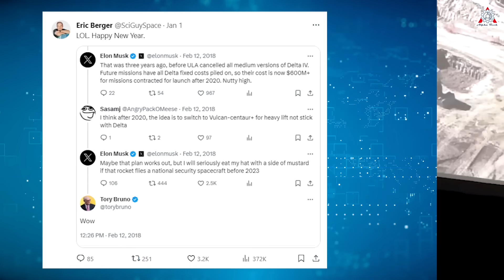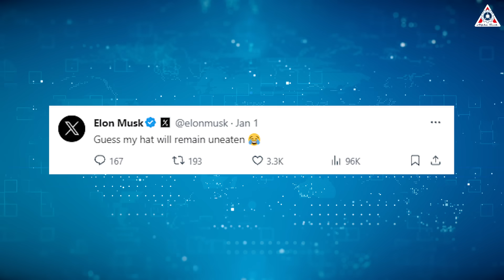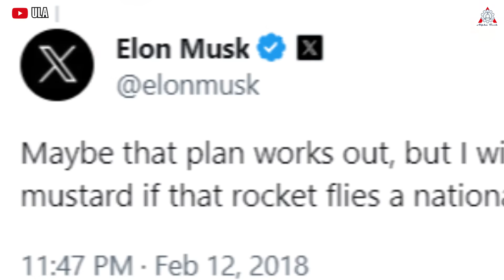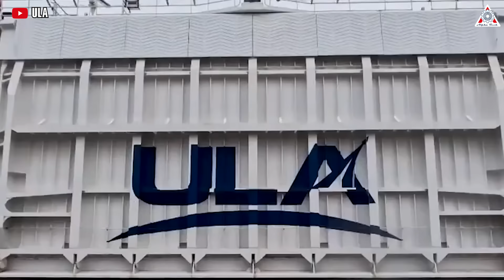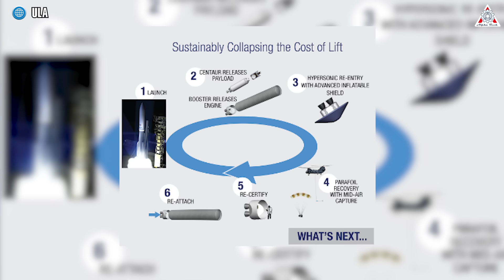Elon Musk's New Reaction to ULA's rocket FAILED for the maiden flight 2023!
Elon Musk's New Reaction to ULA's rocket FAILED for the maiden flight!
Sources of image & video:
Elon Musk's predictions are not always fulfilled, but when they are, they save you a bad time.
In the latest development for SpaceX competitor United Launch Alliance’s next-generation Vulcan Centaur rocket, it looks like CEO Elon Musk was right all along when he forecast major delays more than five years ago.
This is truly an interesting story when a competitor with a century of rocket experience like ULA lost to a young private company Elon Musk.
In February 2018, Elon Musk made a bold promise regarding the ultimate development of ULA's Vulcan rocket: “I will seriously eat my hat with a side of mustard if that rocket flies a national security spacecraft before 2023.”
During that time, space enthusiasts eagerly anticipated the moment when Elon Musk would eat his hat with mustard, but even years later, the Vulcan rocket couldn't take flight, and we still haven't witnessed the sight of SpaceX's talented CEO munching on his hat.
To avoid Elon Musk being too busy and forgetting about this promise, renowned space journalist Eric Berger shared the conversation on his X page to welcome the new year.
After that, Elon Musk responded humorously, saying:
"Guess my hat will remain uneaten."
At first glance, Elon Musk's statement may seem like a confirmation of not having to eat the hat, but in reality, it carries another meaning.